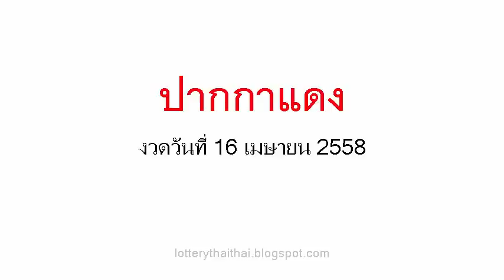เลขเด็ดงวดนี้ หวยปากกาแดง 16/04/58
หวยเด็ด เลขเด็ดงวดนี้ หวยปากกาแดง งวดวันที่ 16 เมษายน.58

คำค้นหาที่เกี่ยวข้อง :
หวยหนองคาย,ปฎิทินโชคลาภหมอไพศาล,เจ้าพ่อปากแดง 16 เม.ย.58, 16 เมษายน 2558,เลขนำลาภอาจารย์ช้าง,คุณชาย รชต,อ.ดาวอิสระ,เนตรทิพย์,รวยตัวเดียว,เก่งจริง,เพชรสิงห์,เซียนเจ้ามือ,บัวหลวง,10เซียน,สายน้ำนำโชค,9อาจารย์ดัง,ตะวันแดง,ม้าเหล็ก,เลขพิเศษ,ประกันวิ่งบน,หวยซองชบา,ทีเด็ดตัวเดียว,ท้าวพันศักดิ์,โคตรเซียนวิ่ง,หวยรัฐ,ปักหลักสิบล่าง,เทพทันใจ,หวยซองเถ้าแก่พันล้าน,คัมภีร์ชี้เป้ารวย,หวยซองเนตรนาคราช,อัมพวาหน่วยบน,อาจารย์หนู,หวยซองทิดจันทร์,หวยไทยรัฐ,คนสัมผัสเลข,เหนือเมฆ, อ.อ๊อด มหาเฮง, มังกรหยก,ปริศนากองสลาก,กุมารทอง-วิ่งบน,มักกะรีผล-ล่าง,แม่นขั้นเทพ,ถล่มเจ้ามือ,หวยเดลินิวส์,หวยซองลือลั่น สนั่นเมือง,หวยบางกอกทูเดย์,เลขเด็ดงวดนี้หลวงพ่อปากแดง,เลขเด็ดอาจารย์หนู,เลขเด็ดแม่จําเนียร,เลขเด็ดม้าสีหมอก,เลขเด็ดวันนี้,เลขมงคล